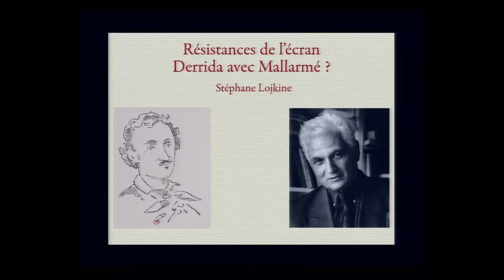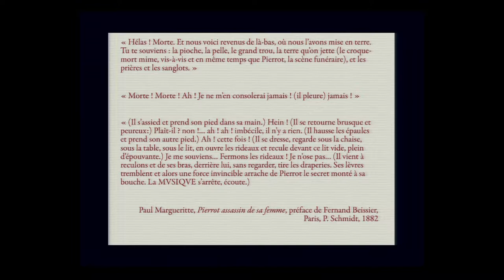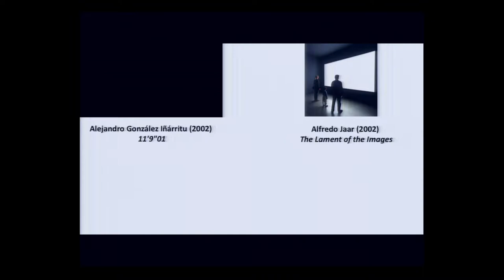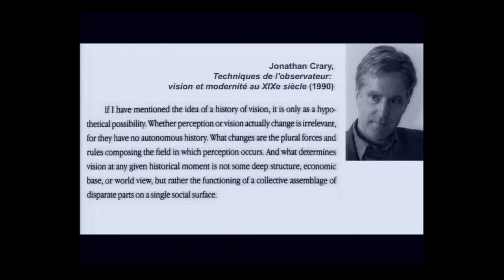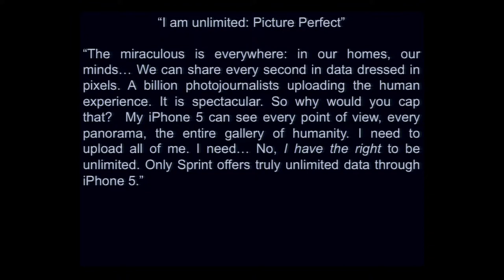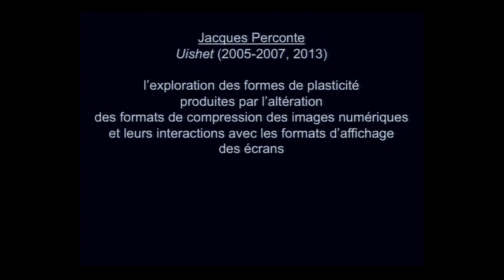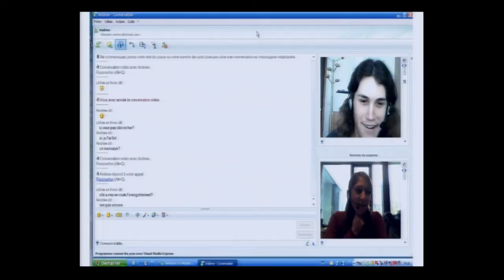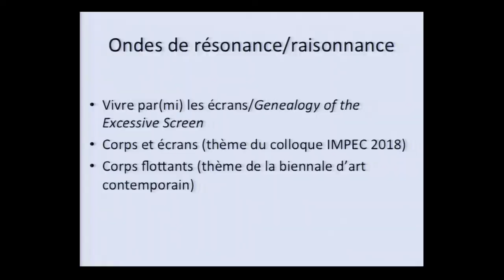03 - Des pouvoirs des écrans - Musée d'Art Contemporain de Lyon - 22/09 PM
Colloque International sous la direction de Mauro Carbone
(Université Jean Moulin Lyon 3/Institut Universitaire de France)
avec la collaboration d’Anna Caterina Dalmasso et Jacopo Bodini
à Lyon, les 21-23 septembre 2017.
Organisé par l’Université Jean Moulin Lyon 3 avec le soutien de l’Institut Universitaire de France et de la Région Auvergne-Rhône-Alpes, en collaboration avec le Musée d’Art Contemporain de Lyon, la 14e Biennale d’Art Contemporain de Lyon, la Bibliothèque municipale de Lyon, la Galerie d’art contemporain Françoise Besson, dans le cadre du partenariat entre le laboratoire permanent Vivre par(mi) les écrans et le Genealogy of the Excessive Screen Sawyer Seminar de l’Université de Yale.